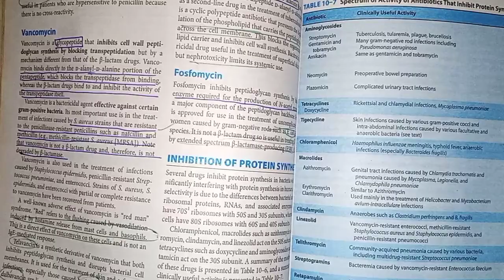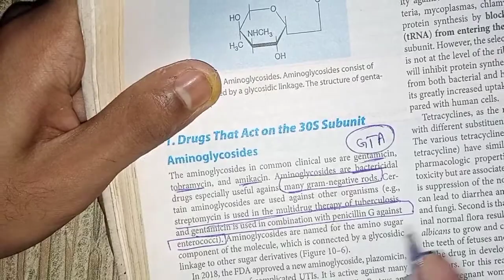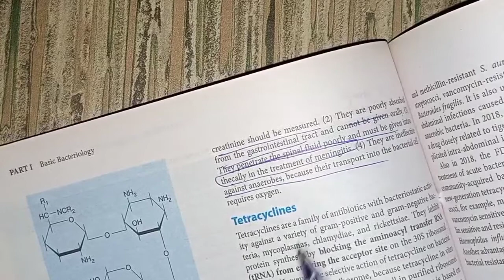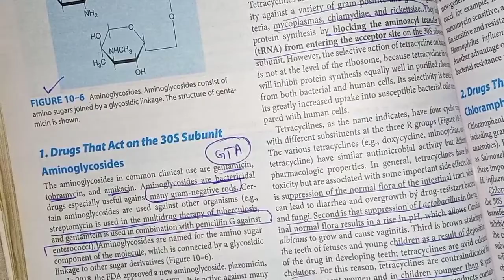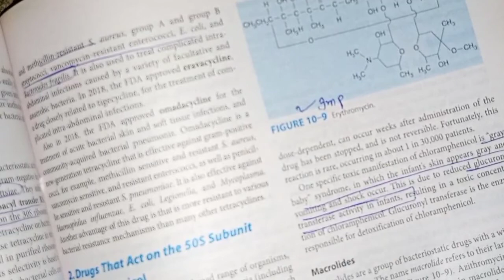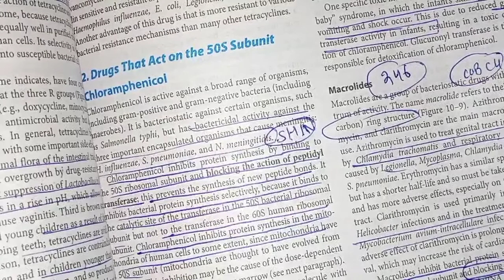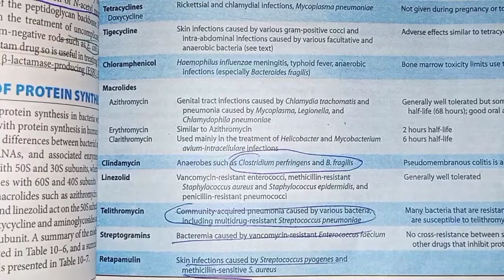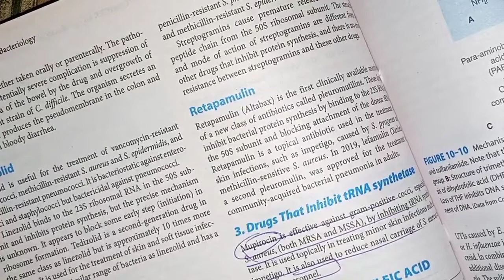Antibacterial drugs mechanism of action part#3